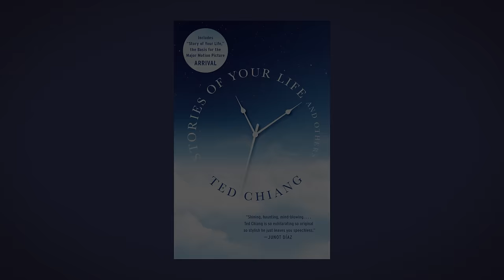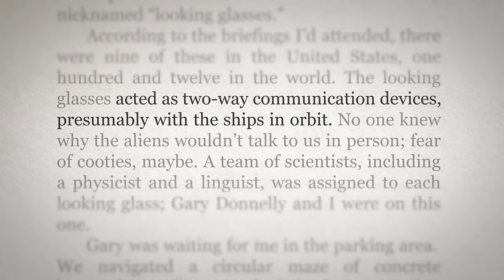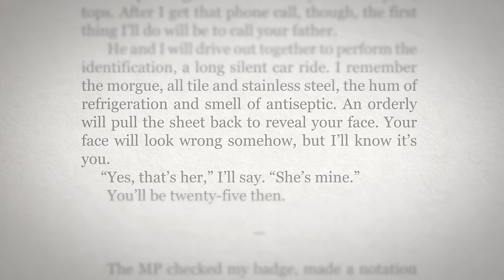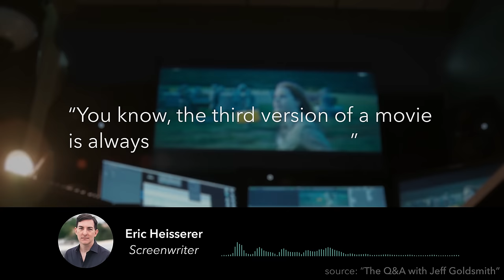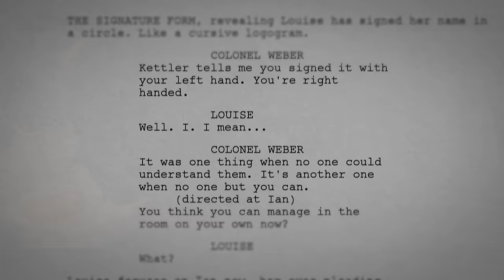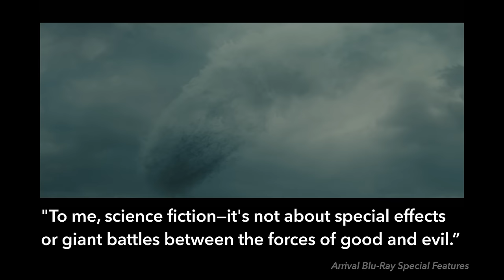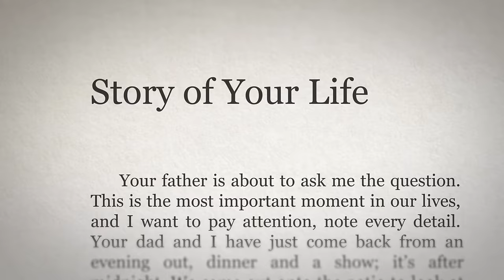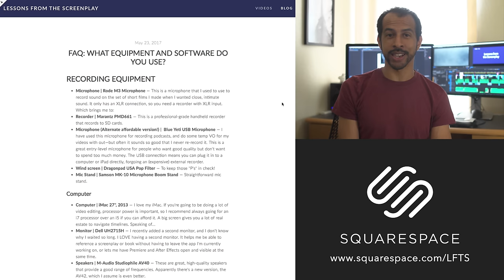Arrival — Examining an Adaptation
Examining how Arrival was adapted from the short story it was based on, how clever editing kept the focus on the protagonist, and why good science fiction is really a study of humanity.

Arrival Blu-Ray with Special Features

Story of Your Life by Ted Chiang is available on Audible

Thanks to Diego Rojas for composing original music for this video and this channel! Here are the tracks composed for this video: